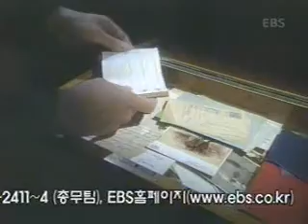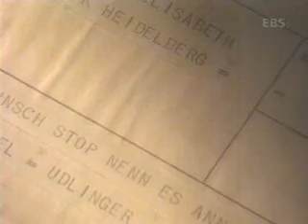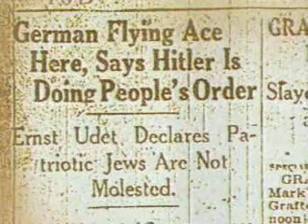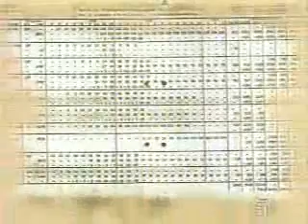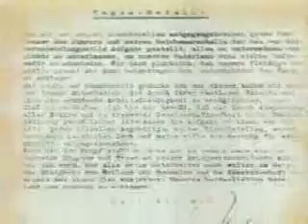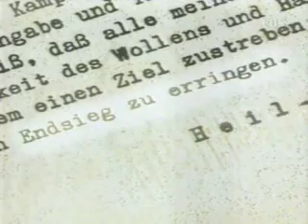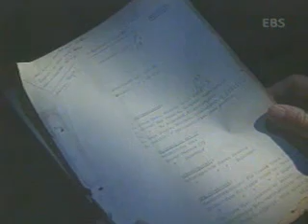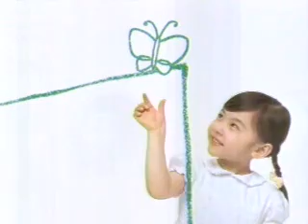EBS 2차세계대전사 제50부 우데트